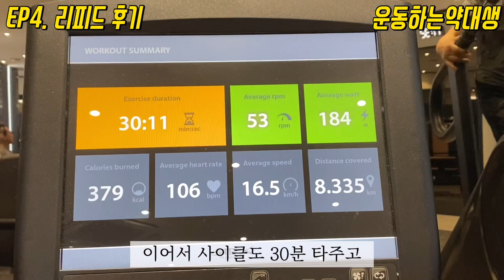EP4. 리피드데이 후기 (체중변화|컨디션|눈바디|다이어트정체기극복|피지크대회준비)